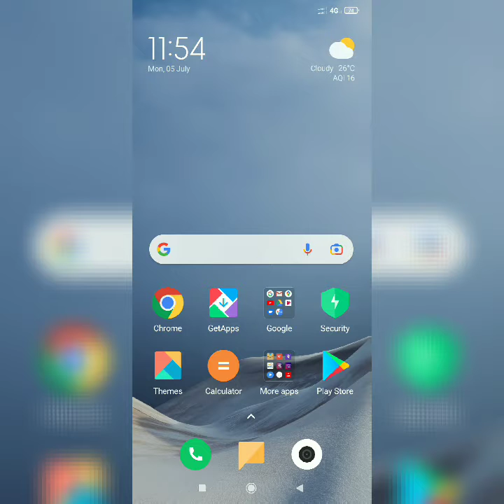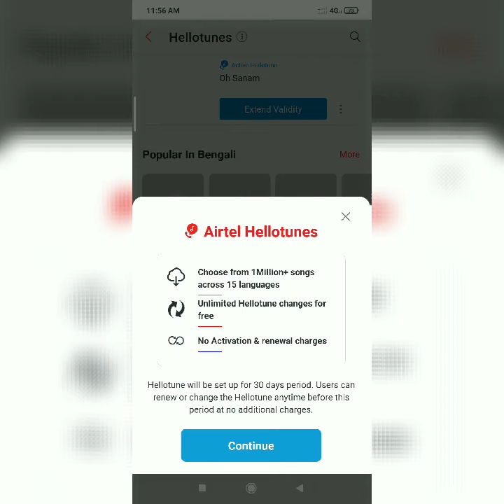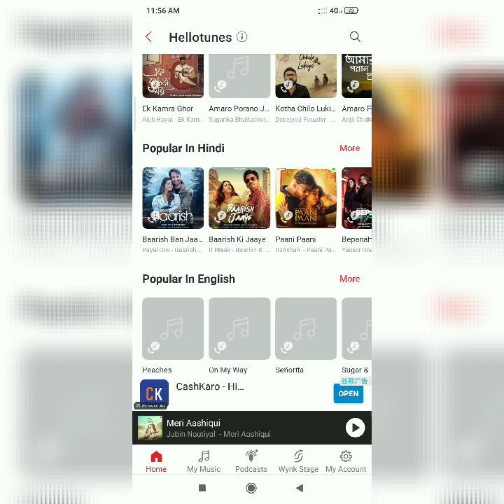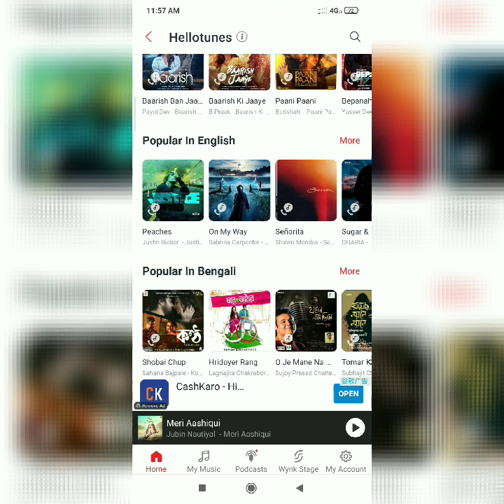how to airtel hello tune set||bahai khe airtel ring tone nanai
Airtel ring tg nana bang woi o video no nai d,